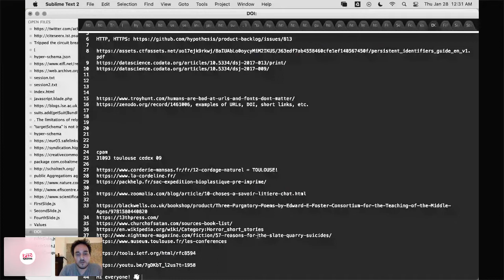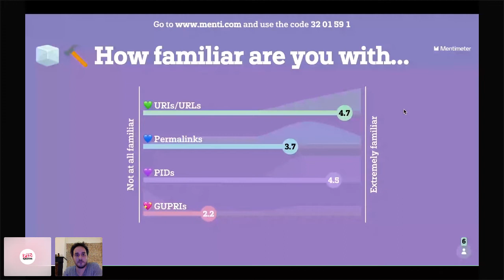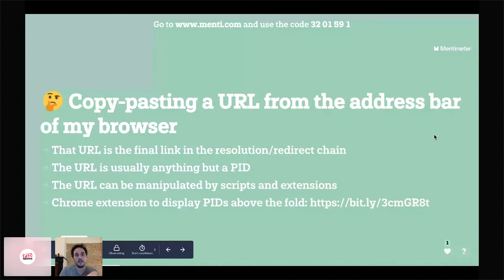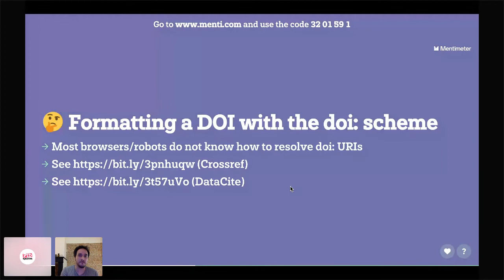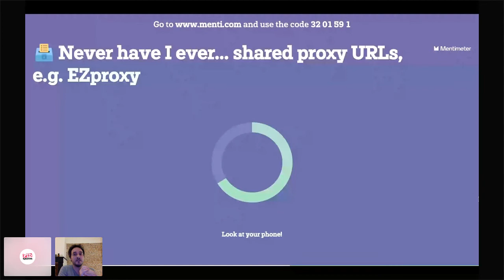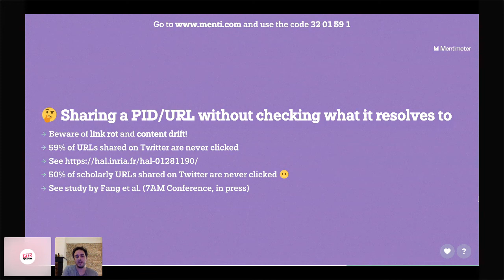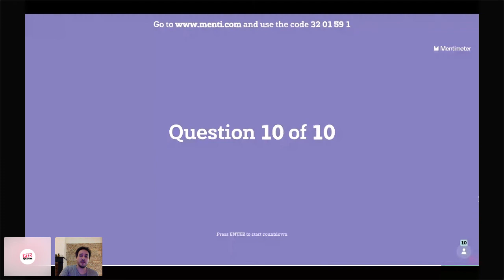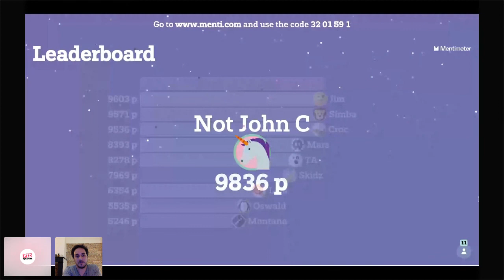Never Have I Ever...URLapalooza Edition!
"Never Have I Ever...URLapalooza Edition!" presented by Luc Boruta and Damien Vannson.

Put your knowledge of URLs to the test, and join us for a giant game of "Never Have I Ever" set up as an interactive quiz!

Until PIDs become the default, we must ensure that PIDless entities can still be linked with the PID graph. Can all URLs fill that void? We'll quiz you on the marvels and pitfalls of sharing and citing URLs that might or might not be PIDs. Don't be shy, we all copy-paste URLs from the address bar of our browsers...